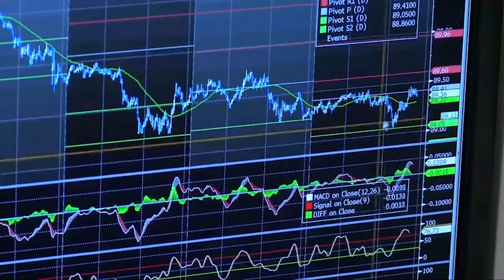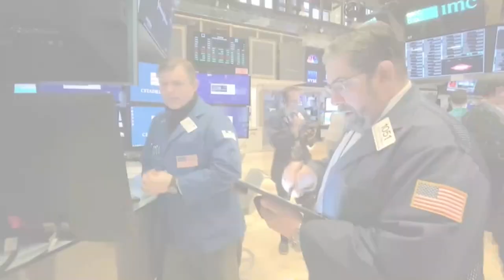El Ibex se desinfla y pasa a rojo presionado por las caídas de los bancos e Inditex